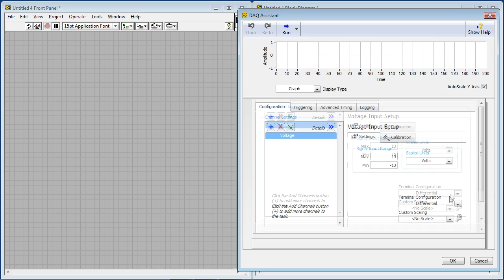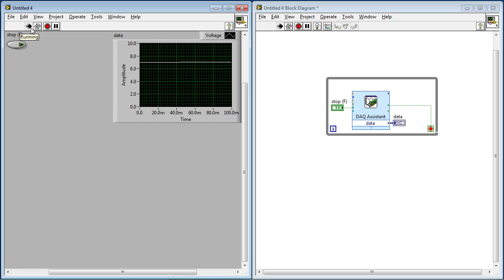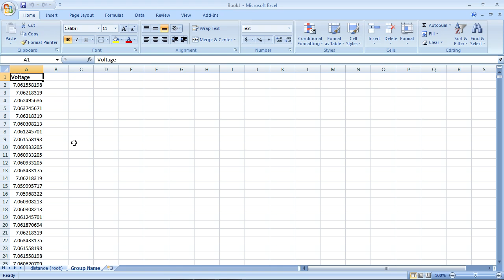Acquiring Analog Voltages and Logging Data with NI USB X Series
to learn more about NI X Series

Learn how you can use a USB X Series device and LabVIEW to acquire analog voltages from a hall effect sensor, log the data to TDMS measurement files, and view the results in MS Excel.